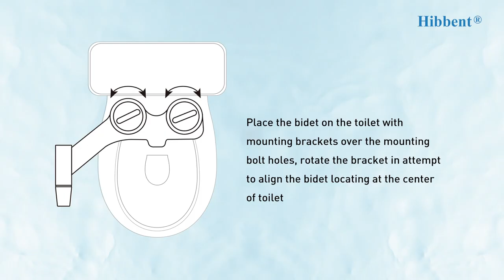DIY Install Tutorial - How to Install Hibbent Toilet Seat Bidet Attachment EB080 + How to Use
⭐ Feel bored when pooping? Here is the stuff to read in your time of need

This is your perfect space to learn about installing toilet seat bidets, shower heads, faucet aerators, and other bathroom or kitchen accessories...and to know how to make yourself a sweet home with the ultimate refreshing and hygienic bathroom experience, spa-like shower experience, and functional kitchen sets.